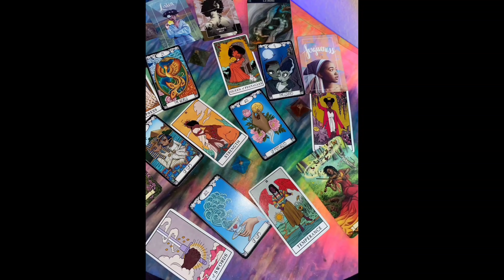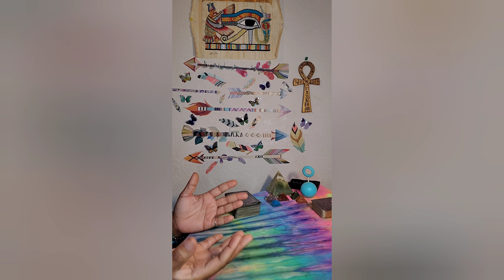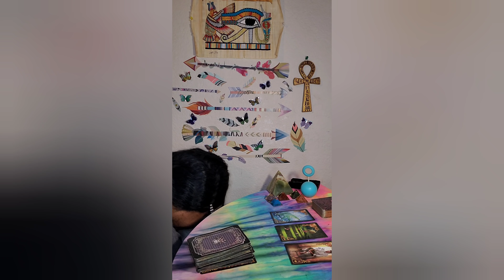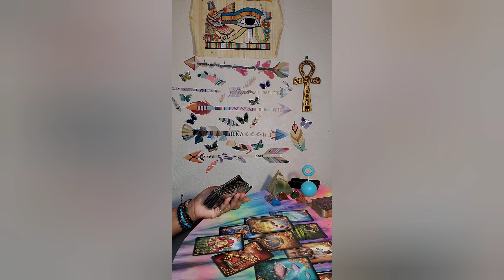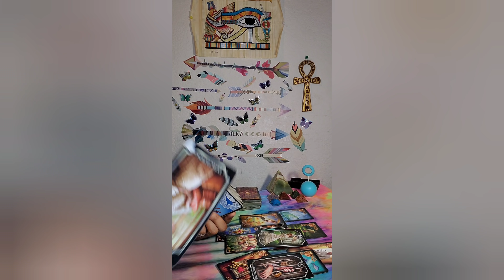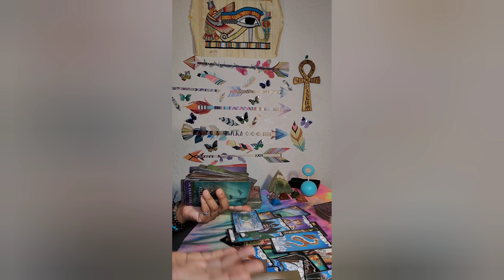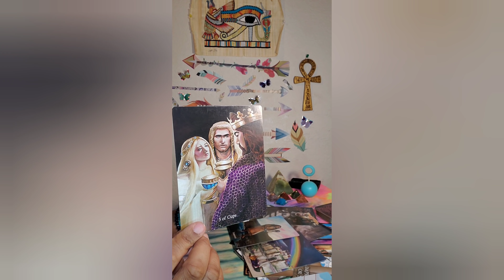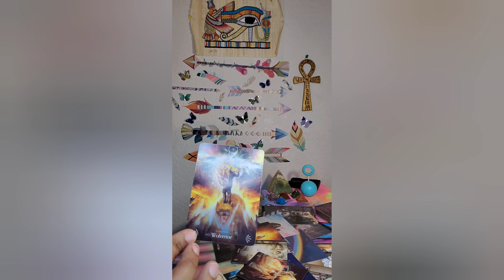Black Widow Series 3rd Video🕷💋🕸💔 - He/She Is Seeing The Dilemma To The Relationship 🤦🏾‍♂️🤦🏾‍♀️